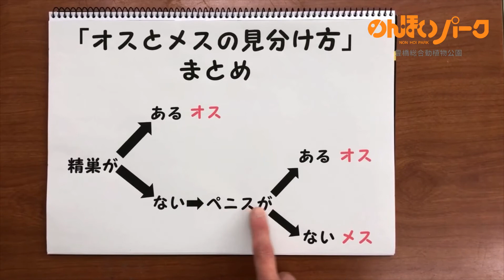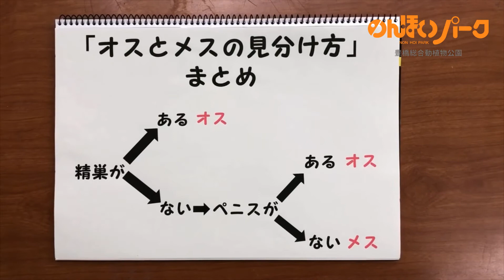先生のためのウサギの飼い方講座①「オスとメスの見分け方」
YouTubeでは、小学校の先生向けに「ウサギの飼い方」を学べるコンテンツを配信していきます。今回は、「オスとメスの見分け方について」です。